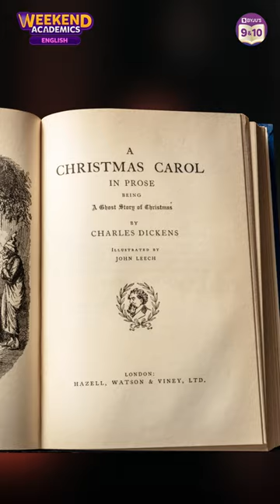A Christmas Carol | Books to Read around Christmas | Christmas Special Video | BYJU'S - Class 9 & 10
Hello Kids!!!..

Merry Christmas, Achievers! Christmas is one the most magical days of the winter season. Here's a great book recommendation: A Christmas Carol by Charles Dickens! In this video, our BYJU’S expert, Asmita Ma'am, tells some interesting facts about this story.

Make this day even more magical and special by reading this book which will surely bring a smile on your face.